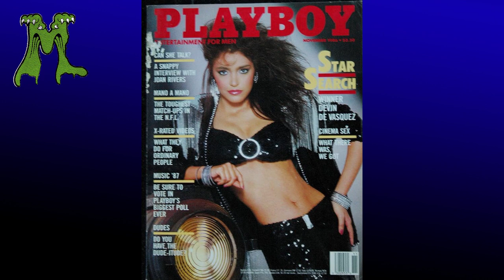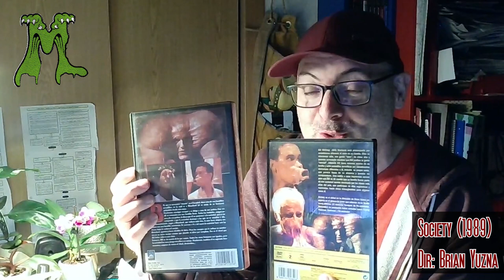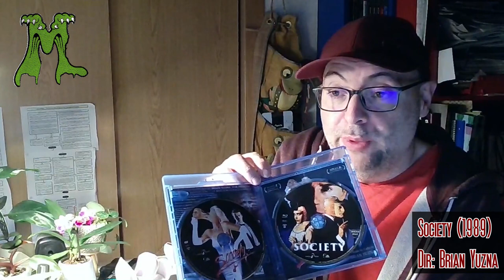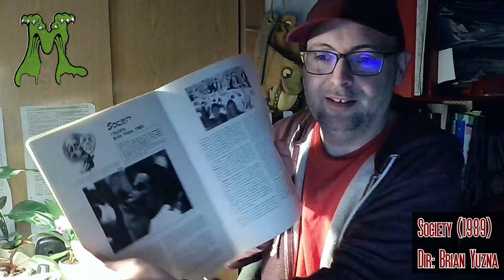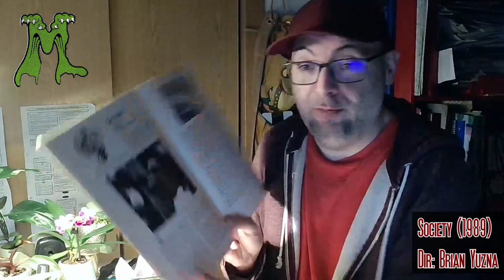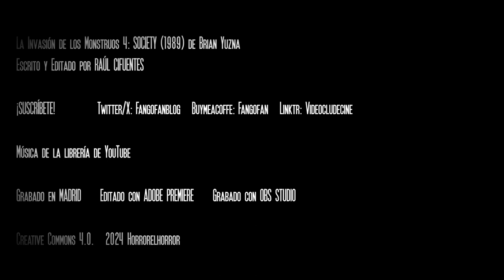MONSTER INVASION 4 SOCIETY de Brian Yuzna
Otra Invasión de los Muertos más. Esta vez hablando más en profundidad de la película de 1989 Society, dirigida por Brian Yuzna, con Billy Warlock de protagonista y con FX de maquillaje obra del genio Screaming Mad George. Todo un delirio visual con un final que no deja indiferente.

Linktr: Videoclubdecine
buymeacoffee: Fangofan